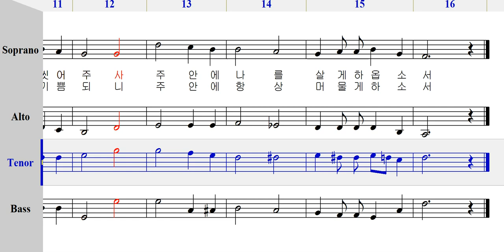테너 - 172 그리스도의 영혼 [ 가톨릭성가 4부 파트연습 ]